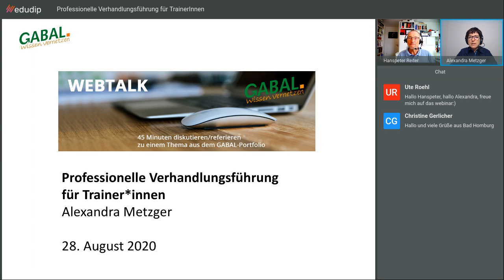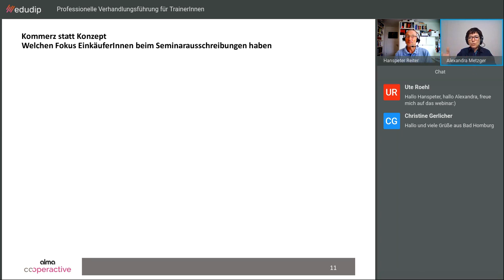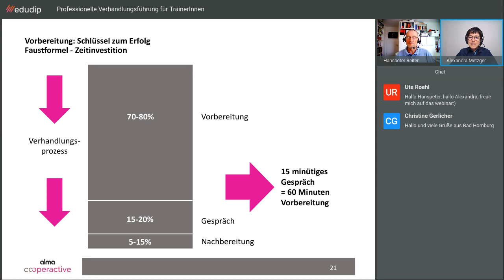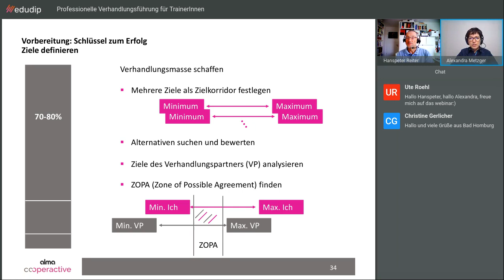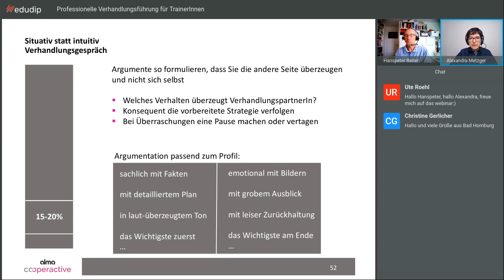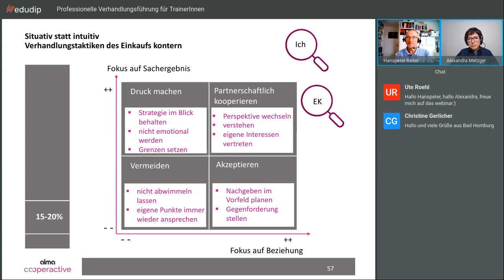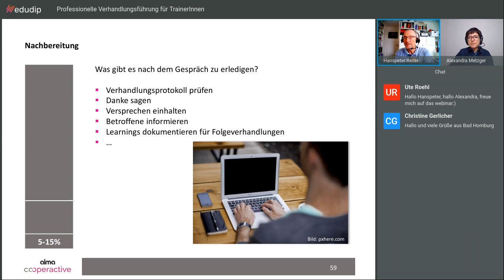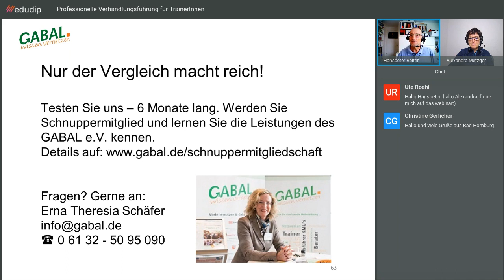Professionelle Verhandlungsführung für Trainer*innen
Wie verhandle ich erfolgreich mit Einkäufer*innen? Alexandra Metzger gibt im Webtalk Trainer*innen Einblicke, welchen Fokus Einkäufer*innen bei einer Seminarausschreibung haben. Sie zeigt, welche Strategien und Taktiken zielgenau eingesetzt werden können, um in Verhandlungen eigene Zielvorstellungen erfolgreich umzusetzen.

Der Webtalk gibt Einblicke in die Denk- und Herangehensweise von Einkäufer*innen bei Seminarausschreibungen. Er zeigt auf, welche Elemente zu einer professionellen Verhandlungsvorbereitung gehören und gibt Empfehlungen für die Auswahl der geeigneten Verhandlungsstrategie in unterschiedlichen Situationen.

Es moderiert Hanspeter Reiter.

GABAL - Netzwerk für Entscheider, Macher und Persönlichkeiten
GABAL bildet seit über 40 Jahren ein Netzwerk für Menschen, die sich mit Persönlichkeitsentwicklung, Weiterbildung und Führungskompetenz befassen. In White Papers, Webinaren, Newslettern und Printmagazinen sowie auf regionalen wie nationalen Veranstaltungen bekommen sie neue Impulse, Ideen und Strategien. Im Netzwerk treffen Trainer, Berater und Coachs auf Führungskräfte und Entscheider. So wird der Austausch zwischen Kollegen und Multiplikatoren gefördert.